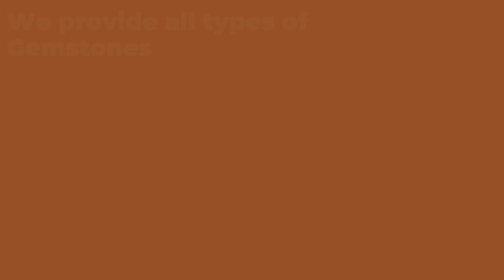Samvat 2080, Hidden enemies of India, Natural Calamities, gold price, collapse of few banks etc.